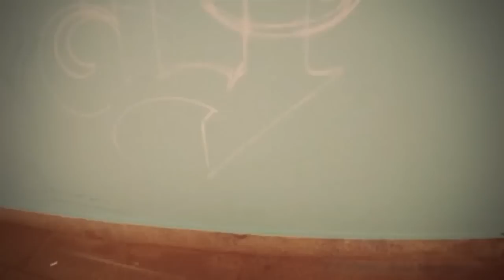Graffiti - Anarchy 4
40 Likes for two in one week? Also, finished project at the end.